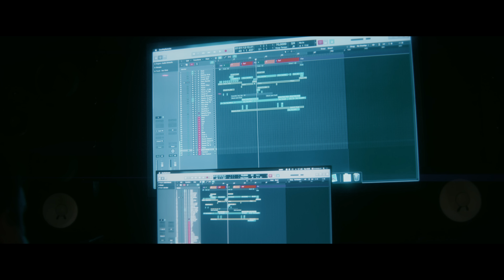Felipe Stigger - Vem Me Salvar (Videoclipe Oficial)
Direção Geral: Rick Bonadio
Direção Artística: Guto Campos
Produção Executiva: Helio Leite
Produzido por: Guto Campos

Arranjos: Fernando De Gino
Gravado e Mixado no Midas Studios - SP
Engenheiro de Gravação: Ozeias Matos
Assistente de Gravação: Gabriel Galindo
Masterizado no Midas Studios por: Rick Bonadio
Autor: Valtinho Jota, Douglas Lacerda

Músicos participantes: Guto Campos, Fernando De Gino, Ivan Farias, Kadu Silva, Luizinho Moraes, Marcelo Lombardo, Lucas Medina, Marianno, Mark Soull e Andrea

Distribuição Digital: Matheus Peixoto
Marketing e Produto: Gabi Bonadio
Gerente de Produto: Léo Mergulhão
Direção de Arte e Projeto Gráfico: Marina Yoshie